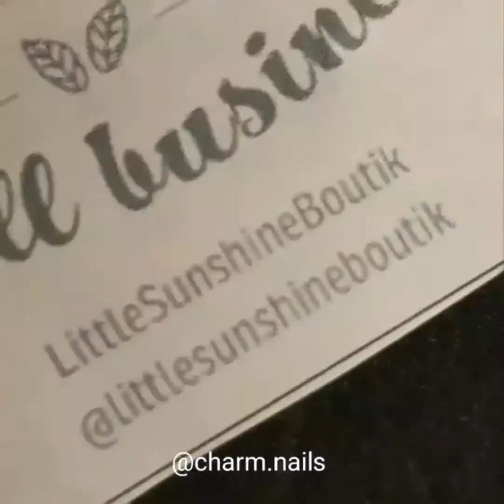New Nail Art 2019  The Best Nail Art Designs Compilation #195